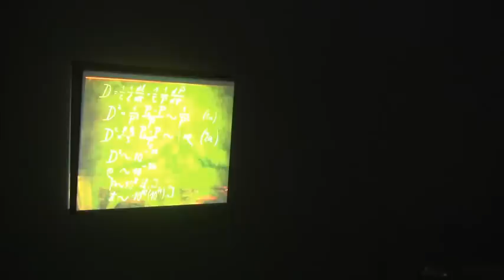Presentation of Magic Window - Loop Project- TBA COFA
I presented this by projecting the video onto a blank canvas, as an attempt to create an illusion of a 'magic window'. It didn't work.

Assessment Task 2, we had to make a video that loops.Yet again I couldn't think of anything, had limited time and resources so this is what I ended up with.
I like the idea of a 'magic window' , but the end result looks more like a 'lovely screensaver' rather than an actual window into another reality, which is what I was hoping for.

Failure again.

Clips used;

Videos for Cats - Spotted Orange Mollies in a Fish Tank -- Uploaded by Videosforyourcat on 17 Feb 2012
 Water Drop on Window on a Rainy Day - HD Royalty Footage -- Uploaded by footageisland on 1 Feb 2012
A Modern Virtual Fireplace FREE for your Contemporary Home -- Uploaded by VJWorldTube on 13 Sep 2011
 "Cookies baking timelapse"  -- Uploaded by lenifou on 1 Dec 2011
Einstein blackboard.jpg - This is a file from the Wikimedia Commons
The Starry Night by Vincent van Gogh (1889). (In the collection of Moma, New York.) Photo: © Jean-Francois Richard
Window Views with Ocean Waves, Relaxing Music and Sounds of Nature -- Published on 2 Jul 2012 by LoungeVstudio